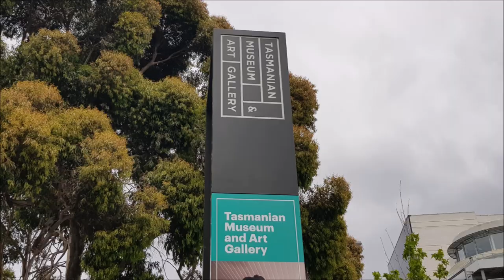Hobart DC EV Charger Review $20/hr WORTH IT?